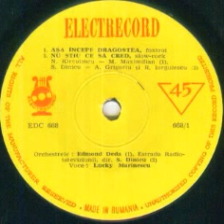Lucky Marinescu-Nu stiu ce sa cred